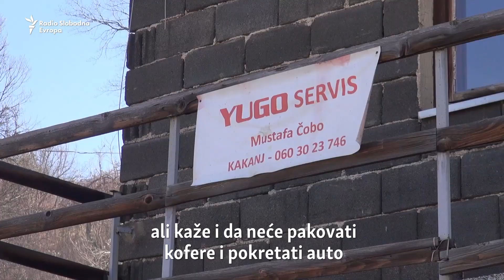Ljubav prema Zastavi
Mustafa Čobo iz Kaknja za sebe kaže da je "ovlašteni serviser" Zastavinih vozila. On popravlja samo automobile proizvedene za vrijeme bivše Jugoslavije u fabrici u Kragujevcu.